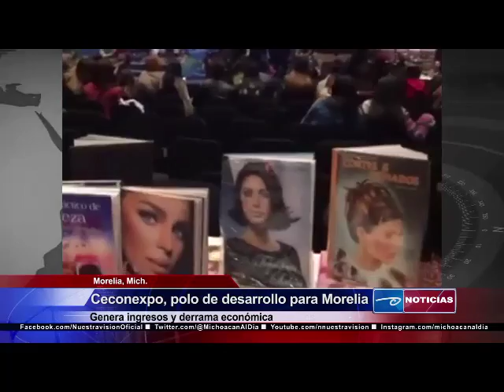Ceconexpo, polo de desarrollo para Morelia